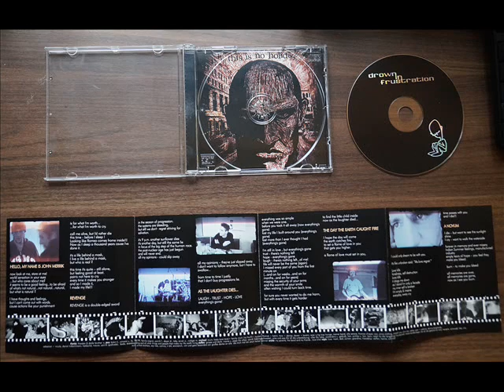Drown In Frustration - The Day The Earth Caught Fire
Release: CD EP "The Noise Reveals What Is Real"
Year:  August 2000
Label: Defiance Records

Biography: Drown Frustration was founded in September 1995 in Bruchsal, South Germany. The initial members were Ralph (bass), Steffen (guitar), Jens (guitar), Hilmar (vocals) and Michael (drums). Their first step was a 4-track-demo tape in 1996, which was released for some tape compilations and friends. The feedback was pretty cool but shit happened and after a few months singer Hilmar left the band. This was "Drown In Frustration" part one.

The band searched for months and finally they found André from a local band, and he joinded the band as new singer. In 1998 they released a 7" called "Already Fallen" on Pateline Industries. This was more of an old school style like 'Ignite meets By The Grace Of God' kinda style. In 1999 the next release on Pateline was a split 7" with a Swedish band called Crowpath. So in late 1999 the owner of Pateline Industries, Thorsten Mang (former bass player of German band Pole*) became a father and brought the work with his label to an end. "Drown In Frustration" part two.

So another super long period began to find a label to release their upcoming EP. Every label loved the songs but no one wanted to put it out. Anyway, after a few months Drown In Frutration found Lars Hoffmann from Defiance Records. He decided to release the band's EP "The Noise Reveals What Is Real" in spring 2000. The EP had good reviews in magazines and the band played a lot of shows, met a lot of people and enjoyed the life on the road, especially at their first England trip in 2001.

Back from England Steffen left the band and "Drown In Frustration" part three was done. Then Drown In Frustration felt in a deep coma for months. Ralph joined a band called Ambrose as bass player, Michael skated all day, André worked hard for his diploma and Jens chilled and chilled. Everybody took a break of the band.

But Michael and Andrè worked behind the scenes and watched out for a new guitar player or drummer. In March 2002 they found a dude for the rhythm section. They recorded some songs to do some promo for ther long planned "Love Kills" album. But shit happened again and after a few months in December 2003 Drown In Frustration kicked the new drummer out of the squad. In September 2003 Armin joined the band and Florian replaced Andrew in spring 2004. Anyway two years after Drown In Frustration was a five piece rock band again. In April 2007 Drown In Frustration came to an end. Their members started a new band called Man The Change.